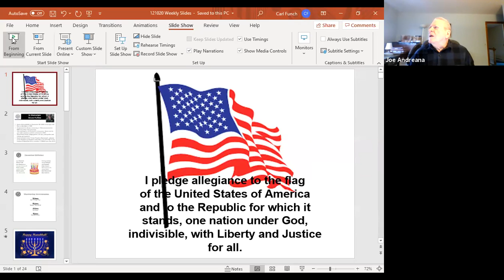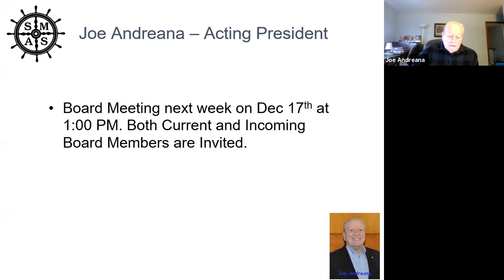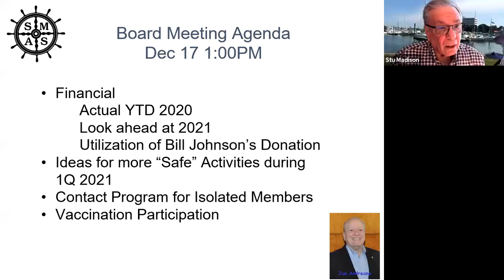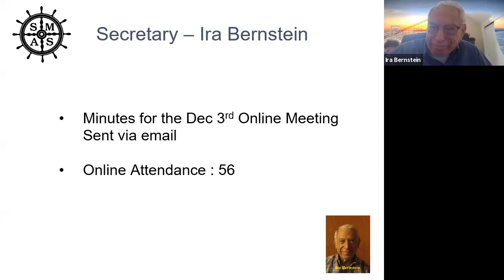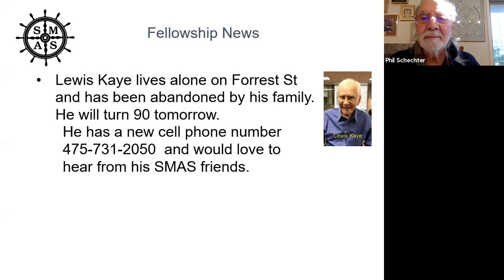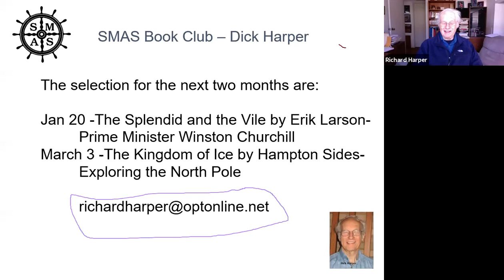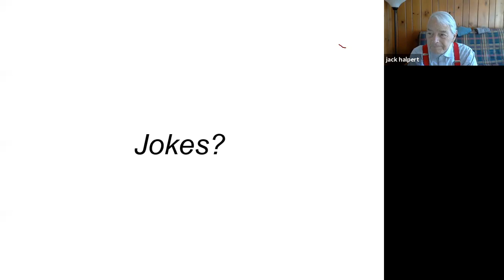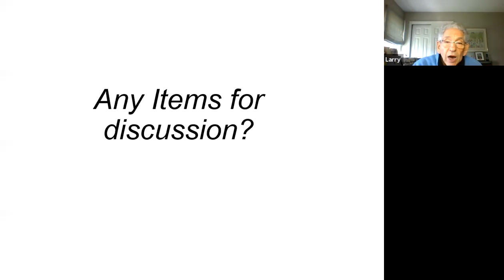SMAS Weekly Zoom Business Meeting - December 10, 2020